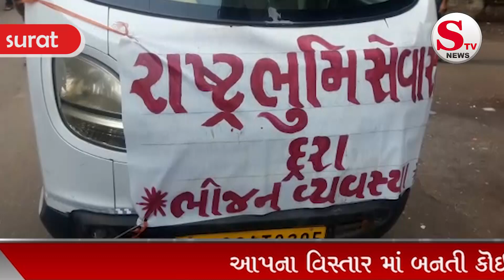રાષ્ટ્રભુમિ સેવા સંઘ દ્વારા લોકડાઉન માં જરૂરત મંદો તેમજ મૂંગા પશુઓ ને ભોજન વિતરણ કરવામાં આવે છે..